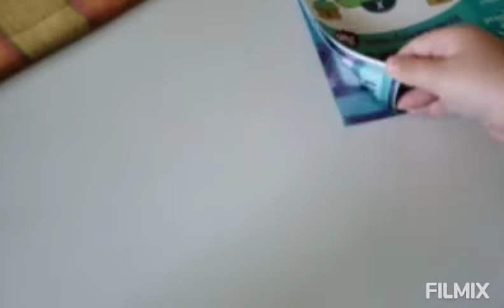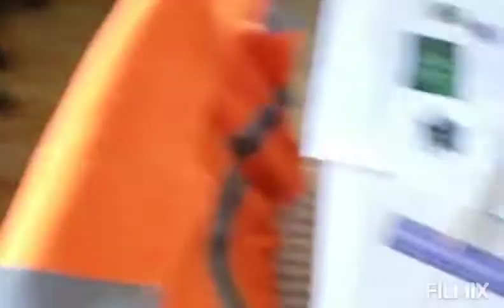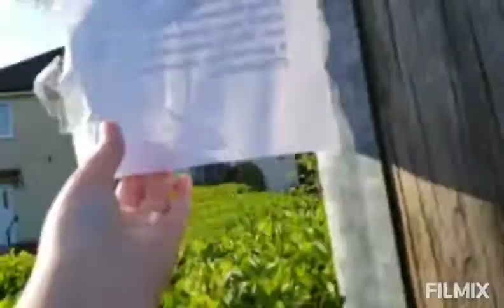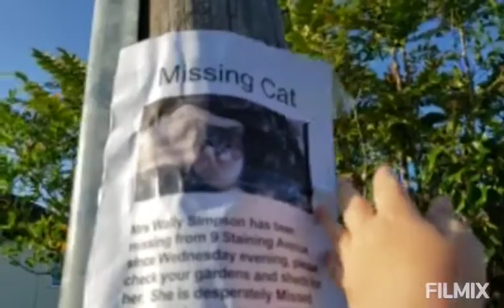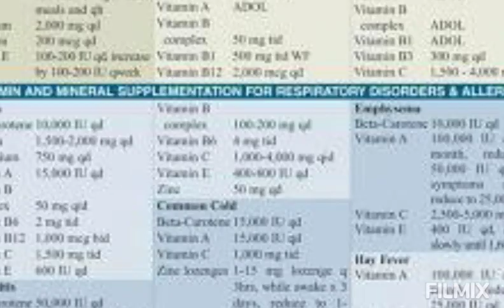Aaron, Bart, And Kai Leaving Home Part 25